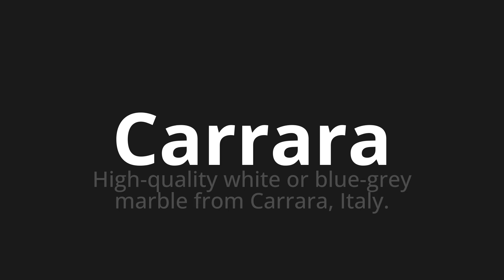How to pronounce Carrara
Master the Pronunciation of 'Carrara Which Means Carrara' - which means : High-Quality White or Blue-Grey Marble From Carrara, Italy. 📝 with @PizzaPronunciation 🎓🗣️ - [Your Guide to Italian]

Learn to pronounce 'Carrara' perfectly in Italian with our easy and engaging tutorial by @PizzaPronunciation! 📖📽️ In this comprehensive video, we provide you with native speaker examples 🗣️👂 and phonetic breakdowns 🎵 to ensure you get the pronunciation just right.

How to say Carrara in Italian